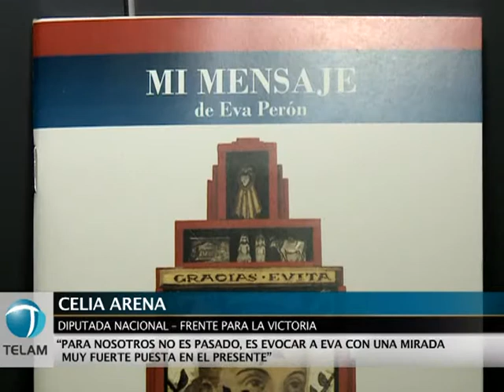Boudou y Domínguez homenajean a Eva Perón y a primeras legisladoras argentinas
El vicepresidente Amado Boudou y el presidente de la Cámara de Diputados, Julián Domínguez, rindieron hoy homenaje a la figura de Eva Perón en el 60 aniversario de su fallecimiento, en un acto en el Congreso nacional en el que se premió a las primeras legisladoras argentinas.
    En su discurso, Boudou comparó el "proceso de transformaciones" que lidera la presidenta Cristina Fernández de Kirchner con la etapa de cambios que protagonizó Eva Perón, y advirtió que "al igual que en aquella época hoy se contraponen dos proyectos antagónicos de país".
    "Hoy también se contraponen el modelo del país elitista, y el otro que lidera también una mujer como Cristina, que busca incluir a todos y todas y la igualdad para todos", remarcó el vicepresidente, y reiteró que "este momento del país está también caracterizado por el hecho de que no tenemos miedo de poner las cosas en blanco sobre negro".
    Boudou valoró el "proceso de reparación histórica actual" que "entre otras cosas recuperó el sistema previsional" y criticó a quienes "estigmatizan y buscan frenar el acceso de las mayorías a la igualdad".
    A su lado, Domínguez destacó el hecho de haber "recuperado la conciencia de la capacidad de transformación" y opinó que desde la presidencia de Néstor Kirchner los argentinos "sabemos muy bien qué es lo que no queremos más y qué es lo que no estamos dispuestos a perder".
    Domínguez agradeció a las primeras mujeres legisladoras por "dar un testimonio que permite decir que la política ha tenido razón de ser en la Argentina para consagrar los derechos civiles en nuestro país".
    Los funcionarios entregaron diplomas y el Premio Sarmiento a las legisladoras con mandato cumplido Josefa Biondi, Ana Macri, Magdalena Álvarez de Seminario, Nélida Domínguez de Miguel y Urbelina Tejeda, que asumieron entre 1952 y 1955.
    En el acto del que participaron senadores y diputados en el Salón de los Pasos Perdidos del Congreso de la Nación, se presentó además la versión definitiva de "Mi mensaje", de Eva Perón, recopilado por la diputada Celia Arena y con prólogo del filósofo José Pablo Feinmann.